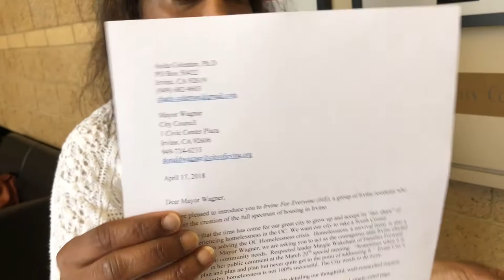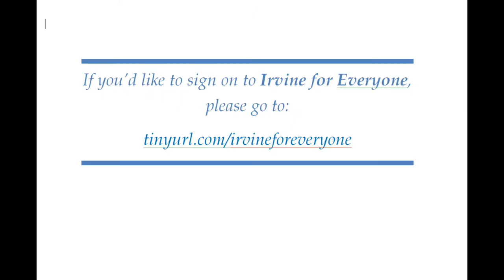I4E Sign On Sheet Responses Delivered to Mayor Wagner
Marjorie and Anita visit Irvine City Hall to deliver the names and comments from the many residents of Irvine For Everyone to Mayor Wagner. This is the record of their visit.  Thanks, everybody! If you haven't yet signed on to Irvine For Everyone, you can do so